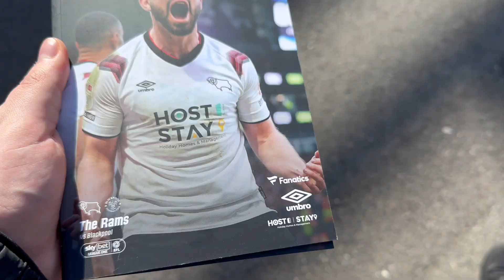DERBY COUNTY SIX POINTS CLEAR IN LEAGUE ONE!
Derby County Football Club took the fight to Blackpool is Sky bet league 1 at Pride Park Stadium knowing a win would maintain their gap to Bolton Wanderers.
Blackpool were on top with possession but it was an Ebou Adams screamer which sent the Derby County Fans home happy with all 3 points and a 6 point gap to Bolton Wanderers!